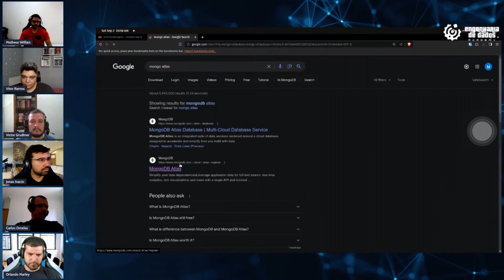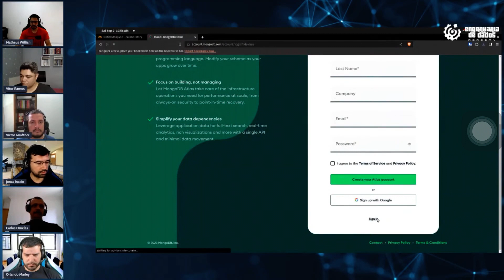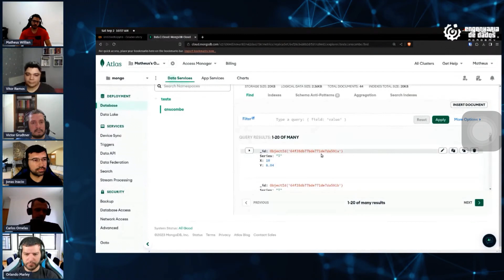Use-Case de Snowflake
Entenda como funciona o Snowflake na prática!
Um dos principais exemplos de Modern Data Warehouse é o Snowflake, uma plataforma que permite criar Data Warehouses virtuais em minutos, sem a necessidade de gerenciar infraestrutura, hardware ou software.
Veja o vídeo e saiba mais!

🚨 PROFISSIONAIS DE DADOS:

A MAIOR OPORTUNIDADE DO ANO de crescimento e desenvolvimento profissional para a área de dados CHEGOU COM PREÇOS INÉDITOS!!!

🔥 BLACK FRIDAY Engenharia de Dados Academy! 🔥

As ferramentas que você precisa, pelo valor que você desejava! 🤩

➡️ 9 CRASH-COURSES
➡️ 5 FAST-TRACKS
➡️ 9 WORKSHOPS
🎁 + BÔNUS!!

*Limitado aos 300 primeiros.

Toque no link abaixo para ver todos os detalhes!